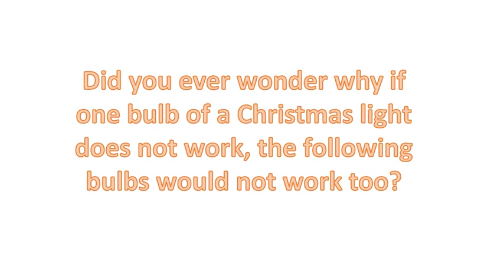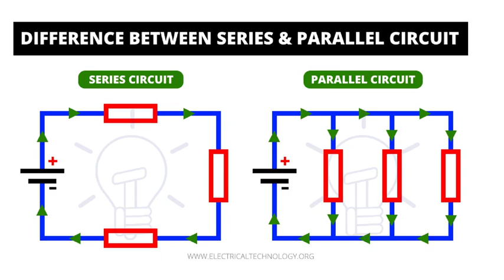Week 5 Series and Parallel Circuit